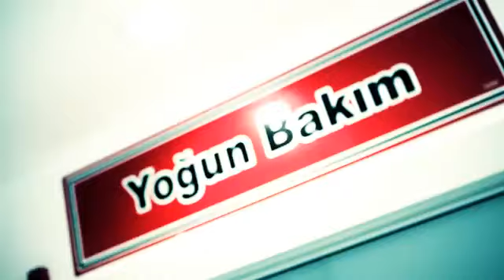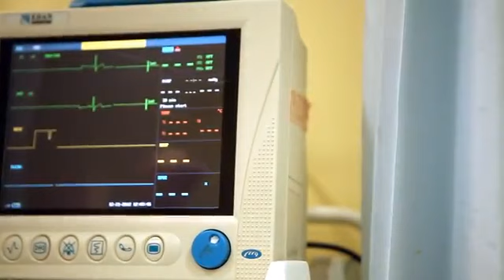RAMAZAN ÇELİK ÇİFTETELLİ